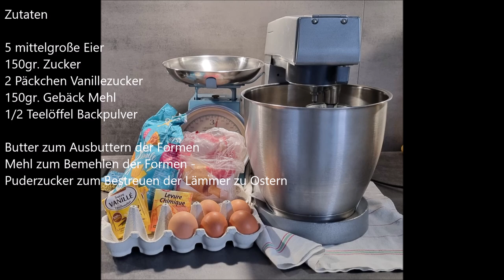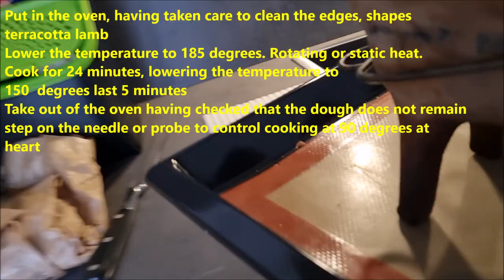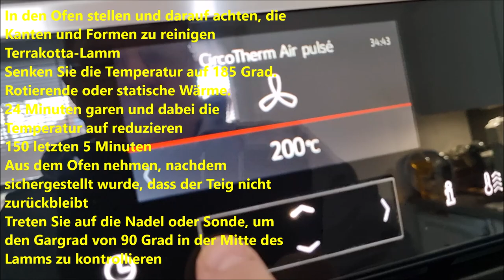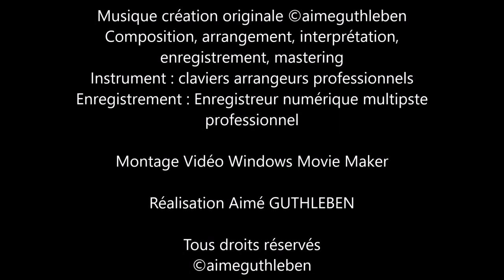Agneau de Pâques en moule en terre cuite d'Alsace -Easter lamb - Osterlamm in Terrakottaform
Agneau de Pâques en moule en terre cuite d'Alsace

Ingrédients pour 3 moules et ainsi 3 agneaux de 170 g
5 oeufs moyens
150 g. de sucre
2 sachets de sucre vanillé
150 g. de farine Pâtissière
1/2 sachet de levure chimique
Beurre pour beurrer les moules
Farine pour fariner les moules -
Sucre glace pour saupoudrer les agneaux de Pâques

Réalisation
Pour 3 agneaux de taille moyenne de 170g après cuisson.

Nettoyer les moules à sec sans eau
(Brosses plastique non abrasive, pinceau, coton, papier essuie-tout … )
Badigeonner à plusieurs reprise les moules de beurre généreusement
Assembler les moules, saupoudrer de farine

Faire le mélange sucre avec les œufs, le sucre vanillé et monter
au mélangeur-batteur avec un fouet 5 mn. à vitesse moyenne ;
puis 20 mn. à vitesse rapide.

Assembler les formes avec leurs pinces
Adjoindre la farine et la levure boulangère en tamisant et mélangeant
avec une spatule ou maryse.
Incorporer en plusieurs fois et mélanger délicatement en soulevant et tournant la pâte.
Préchauffer votre four à 200 degrés Celsius.

Déposer la pâte battue dans les formes préparées sur une plaque.
Mettre dans les formes les la pâte à quantité égale.
Ne pas dépasser la moitié des formes lorsque vous le remplissez.
Tapoter légèrement pour que la pâte aille bien au fond.

Mettre au Four en ayant pris soin de nettoyer les bords, des formes
d'agneau en terre cuite
Baisser la température à 185 degrés. Chaleur tournante ou statique.
Cuire 24 minutes en descendant la température à
150 les 5 dernières minutes
Sortir du four en ayant vérifié que la pâte ne reste pas sur l’aiguille ou la sonde pour contrôler la cuisson à 90 degrés au centre de l'agneau.

Sortir du four les formes d’agneau en terre cuite avec les somptueux gâteaux !
Laisser reposer 5 minutes puis retirer délicatement les pinces et détacher le haut de la pâte du moule.
Vous pouvez à présent retirer le premier côté du moule, puis le deuxième.
Après les avoir laisser complètement refroidir ; saupoudrer de sucre glace, déguster à présent.

Easter lamb in terracotta mold from Alsace

Ingredients for 3 mussels and thus 3 lambs of 170 g
5 medium eggs
150g. sugar
2 packets of vanilla sugar
150g. pastry flour
1/2 teaspoon baking powder
Butter for buttering the molds
Flour for flouring the molds -
Icing sugar to sprinkle the Easter lambs

Implementation
For 3 medium sized lambs of 170g after cooking.

Clean molds dry without water
(Non-abrasive plastic brushes, brush, cotton, paper towel, etc.)
Brush the molds generously with butter several times
Assemble the moulds, sprinkle with flour

Make the sugar mixture with the eggs, the vanilla sugar and whisk
in a mixer-beater with a whisk for 5 min. at medium speed;
then 20 min. at fast speed.

Assemble the shapes with their pliers
Add the flour and baking powder by sieving and mixing
with a spatula or spatula.
Add in batches and mix gently by lifting and turning the dough.
Preheat your oven to 200 degrees Celsius.

Spoon the beaten dough into the prepared shapes on a baking sheet.
Put in the forms the dough in equal quantity.
Do not exceed half of the forms when you fill it.
Tap lightly so that the dough goes well to the bottom.

Put in the oven, having taken care to clean the edges, shapes
terracotta lamb
Lower the temperature to 185 degrees. Rotating or static heat.
Cook for 24 minutes, lowering the temperature to
150 last 5 minutes
Take out of the oven having checked that the dough does not remain on the needle or the probe to check the cooking at 90 degrees in the center of the lamb.

Take the terracotta lamb shapes out of the oven with the sumptuous cakes!
Leave to rest for 5 minutes then gently remove the tongs and detach the top of the dough from the mold.
You can now remove the first side of the mold, then the second.

After letting them cool completely; sprinkle with icing sugar, enjoy now.
This specialty is made especially for the Easter holidays.
It is called Hammele or Lammele in Alsace.
The Easter lamb is thus offered to each child as has been the case for generations.
The forms you have seen in this video come from Soufflenheim and have already been used hundreds of times in 36 years. Happy tasting !

enregistrement, mastering
professionnel

Avril  2022